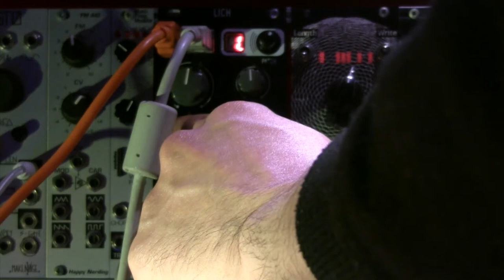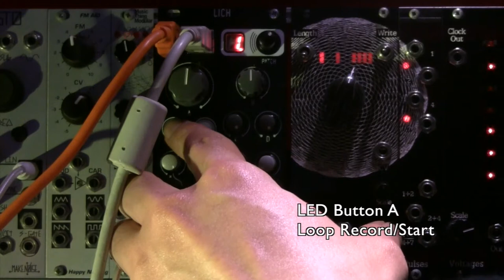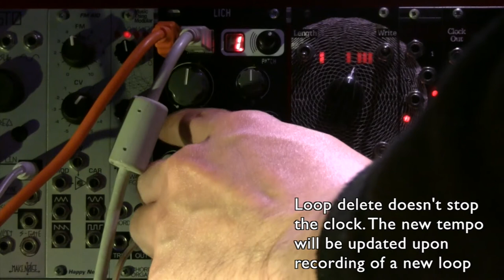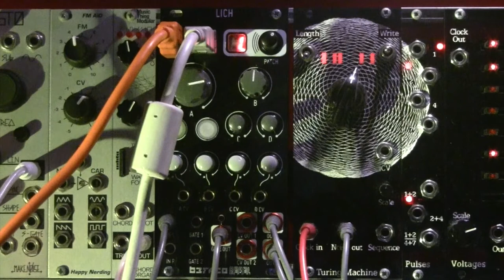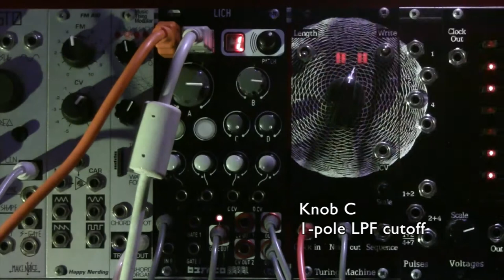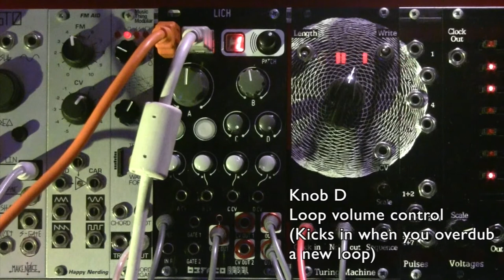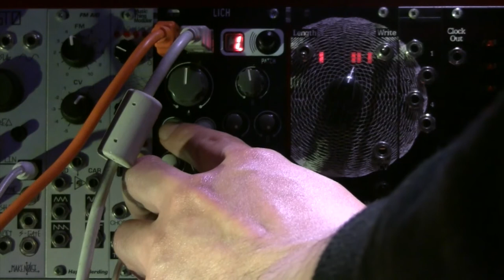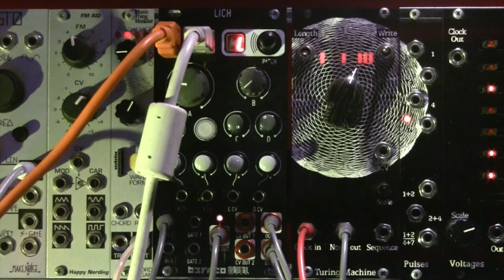OWL Max Tutorial 7: CGL (Clock Generating Looper) Introduction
Cherif Hashizume shows us his latest CGL patch on the Lich Eurorack module.
The Clock Generating Looper allows for quick and easy layering of audio loops with advanced timbral controls.
CGL was created in Max gen~ on the OWL platform and the patch is available